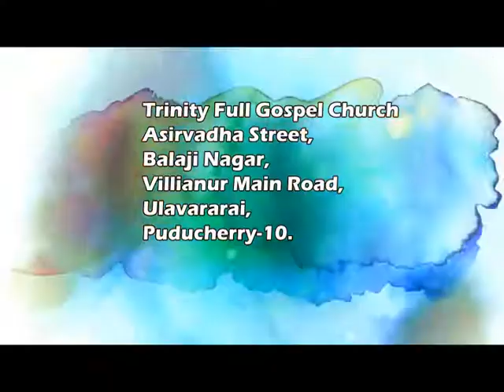Pastor Jacque (France) | Tamil Christian Message | Trinity Full Gospel Church, Pondicherry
Address:
Trinity Full Gospel Church
Asirwadha Street,
(Srinivasa Apartment Backside),
Villianur Main Road,
Ulavarkarai,
Pondicherry – 10.